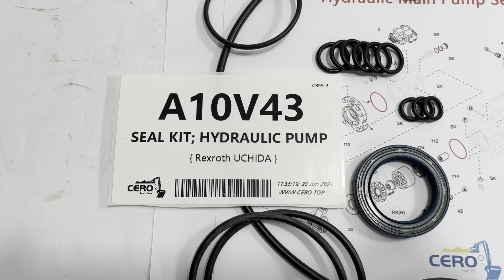Bosch Rexroth A10V43 A10VD43 A10V43SR CAT E70B Pump Seal Kit Sealing Set Rebuild Kit